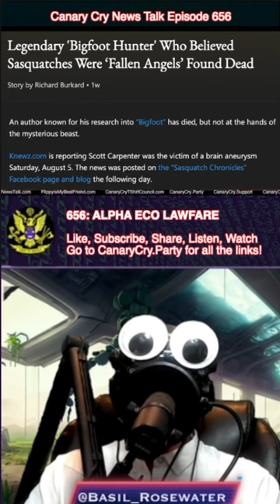Janet Yellen Eating Magic Mushrooms!? - Run Down CCNT Ep. 656